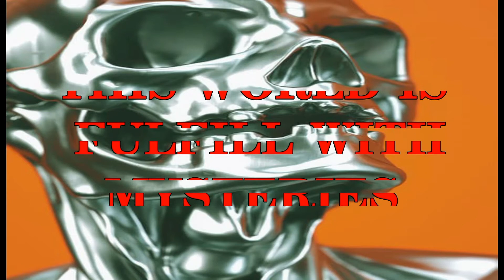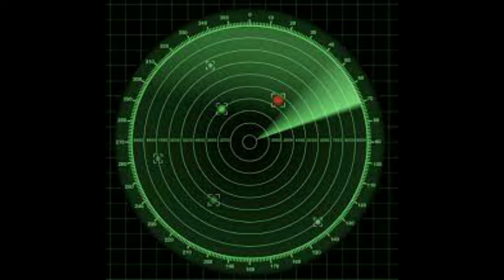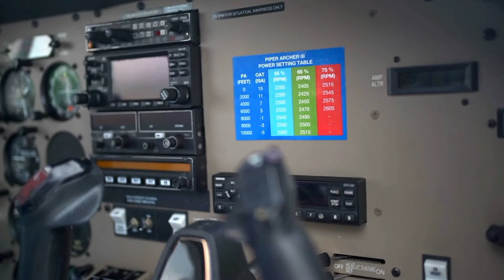The plane which returned after 35 years||PomieGranade Particulars || Season-1 || Episode-1st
Sorry friends video thori si late aayi because of online classes
Guys,we have to stop corona virus
Enjoy the show!
Share it to all
Keep loving.
Keep supporting.